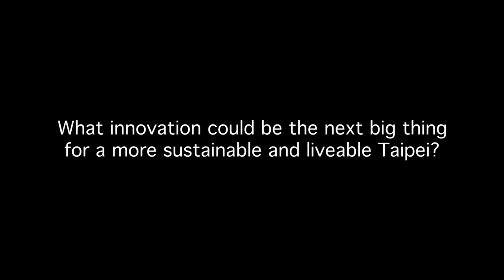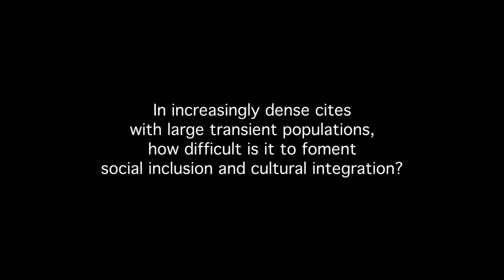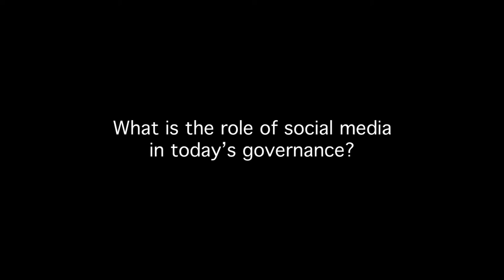Yao Chingyu: Interview with CLC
Yao Chingyu, Advisory Officer of the Taipei City Government, shares her views and experience on innovation, governance and social inclusion.